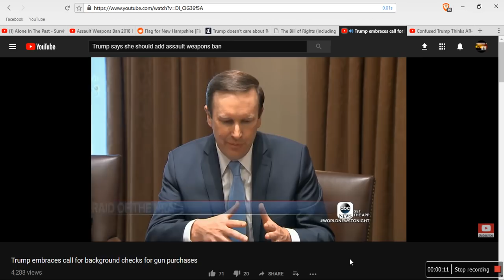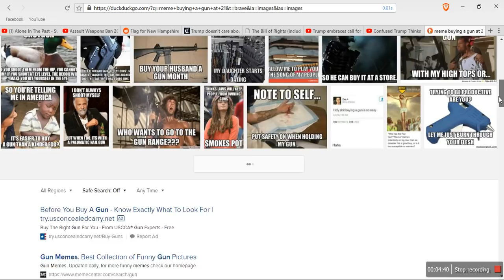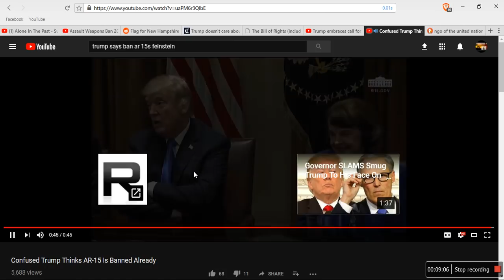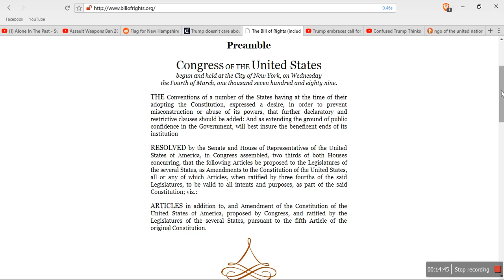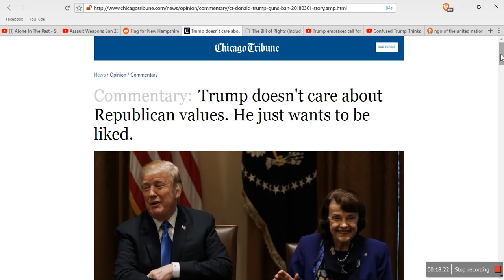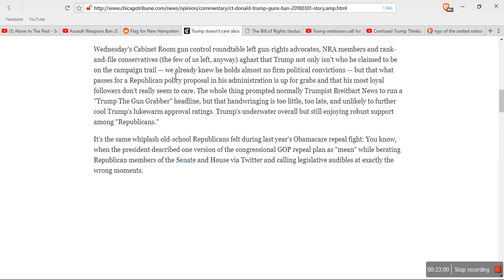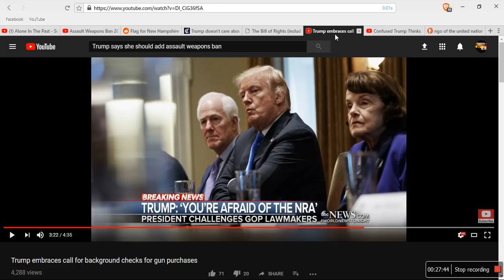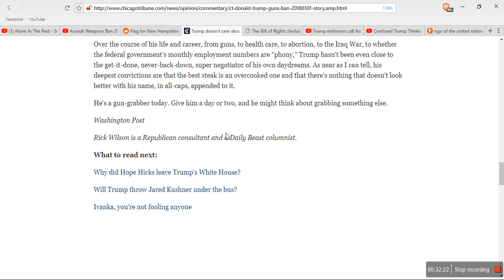Trump Wants To Be The President To Destroy Freedom!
Second Amendment, Good Today For the U.S.A.

Trump doesn't care about Republican values. He just wants to be liked.

It is the project of A Graceful Watchman to provide free information to all those who seek it. I will preach unto all Christ, Jesus, and I will defend America and it's constitution, against all enemies, foreign and domestic.